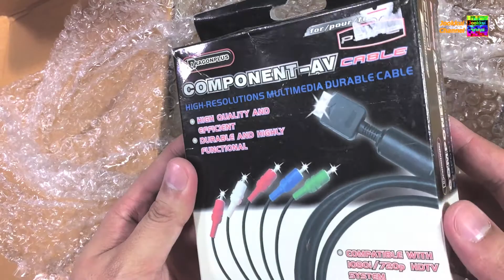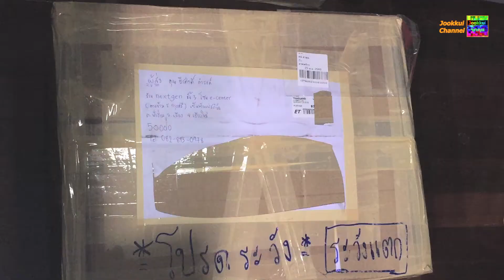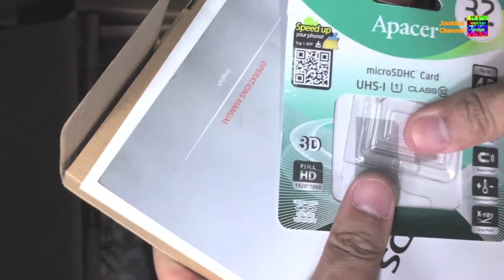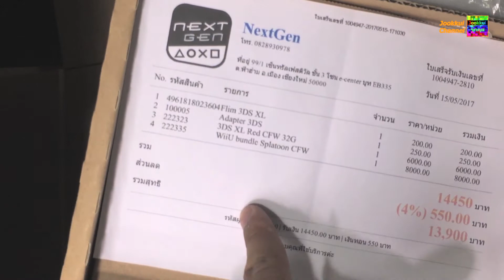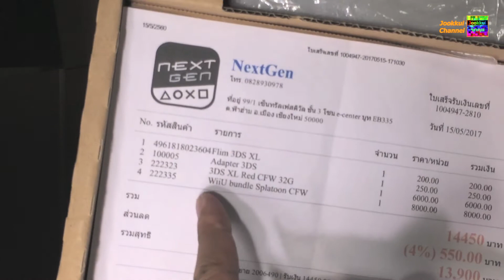What's in the Box (จากเจ๊ติ๊ก) - Jookkui Retro Game #102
เกมเก่าเข้าบ้านครับ วัตถุประสงค์ เพื่อโชว์ และ ให้เครดิต พ่อค้าแม่ค้า
ซื้อมารีวิว ซื้อมาสะสม ซื้อมาเล่น ไม่ได้ขายจ้า ใครขายถูกๆติดต่อมาได้ครับ รับซื้อครับ